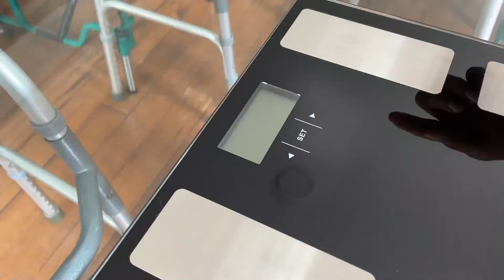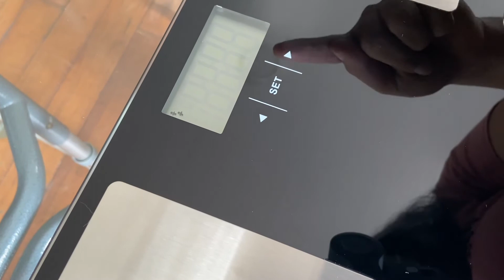Balanza digital KORPUS 300 GMD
La balanza KORPUS 300 de GMD posee su mecanismo especial de lectura, que indica los niveles de grasa corporal, agua total en el cuerpo, masa muscular, masa ósea e índice de masa corporal. Este dispositivo es indispensable para el control del peso y la prevención de enfermedades como la obesidad.
En este video podrás ver:
- ¿Qué viene en la caja?
- ¿Cómo se configura?
- Resultados obtenidos